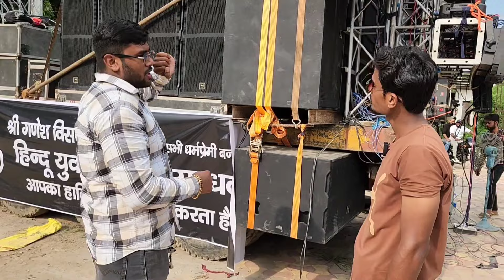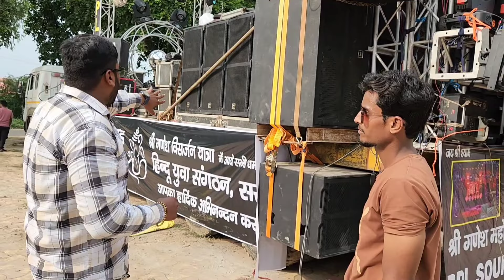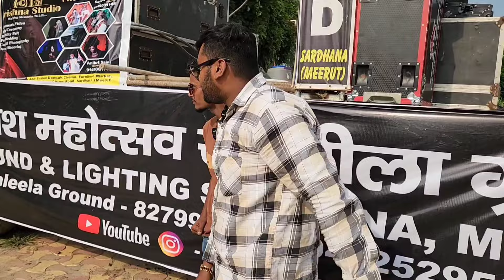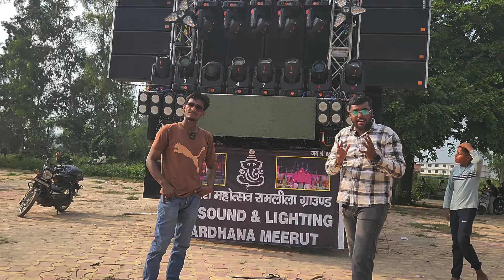"40 Feet" Truck Pe Laga First Time Dj Setup || Full Detail Of Sound + Lights With Connection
Dj setup
Dj competition
Dj competition all
Dhadkan dj setup
Raavan dj setup
Monu dj setup
Kasana dj setup

Monu dj
Yatra Dj Update
Dj Kasana Haridwar Video
Dj Kasana Pahuncha Haridwar
Dj Kasana Interview Dj Kasana Review
Dj new amar competition
Dj monu competition
Dj Sarzen vs ravan dj competition
Dj Sarzen
Dj Dhadkan
Dj New Amar
Dj Monu
Dj Sharma
Dj Kasana
Dj Rawan
First time setup 18 tyre truck dj
18 tyre truck dj setup
dj competition
big dj competition
jharkhand dj sarzen
dj new amar competition 2024
amar dj new competition 2024
dj amar dj dhadkan competition new
sharma dj new amar competition
dj amar new competition
dj new amar competition song
amar dj 2024 competition
dj amar vs dj rohit competition
amar dj monu competition
moradabad amar dj competition
amar dj vs kasana dj competition 2024 kawad yatra
amar dj vs kataria dj competition 2024
amar dj ka competition
rk toofan dj amar competition
dj aman rock competition
dj kasana dj amar competition 2024
dj amar vs dhadkan competition
amar dj kasana dj competition shakumbhari yatra
amar dj vs rk dj competition
amar dj vs sharma dj competition
dj amar vs dj dhadkan competition 2024
chaudhary versus amar dj competition
sharma vs amar dj competition 2024
kasana vs amar dj competition 2024
sharma vs amar dj competition
dj competition amar vs kasana
monu dj re amar dj competition 2024
amar dj competition video
sumit dj to amar dj competition
sharma dj amar competition
sharma dj amar competition 2024
amar dj ke sath competition
amar dj competition song 2024
amar dj competition sharma
amar dj sagar competition
dj amar sound competition
amar dj ka raat ka competition
amar dj competition bareilly
amar dj baba dj competition
amar dj and kasana dj competition
monu dj or amar dj ka competition
amar dj or sharma dj ka competition
kasana dj or amar dj ka competition
kasana dj or amar dj competition
amar dj competition haridwar
kasana dj amar dj competition 2014
dj amar kasana competition
amar dj competition 2014 kawad yatra
amar dj ki competition
dj amar vs dj kasana full competi
amar dj sharma dj competition 2024
ravan dj amar dj